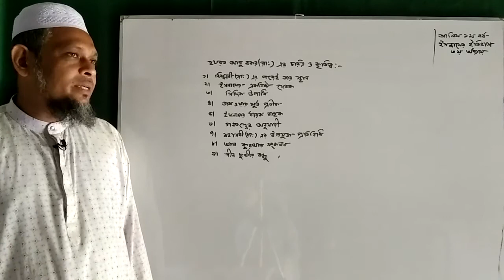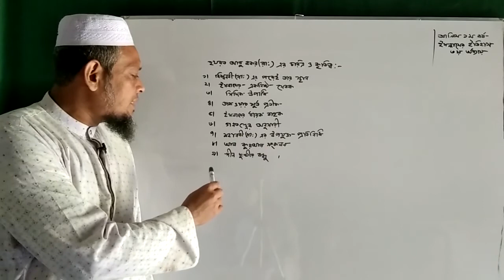আবু বকর রা